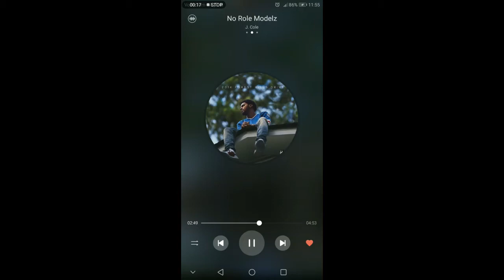J Cole no role model sample